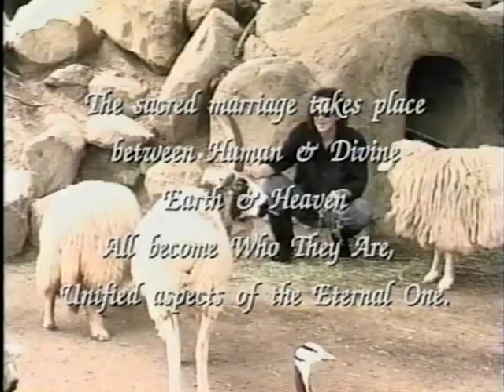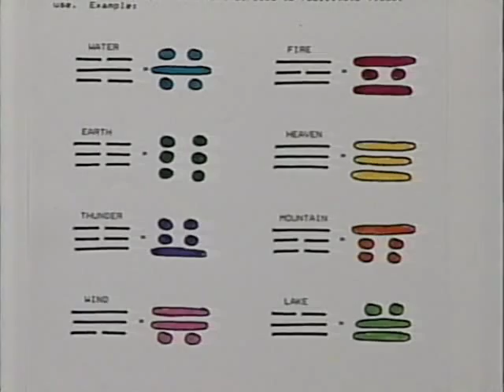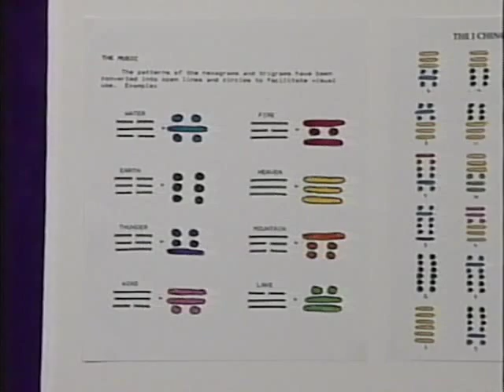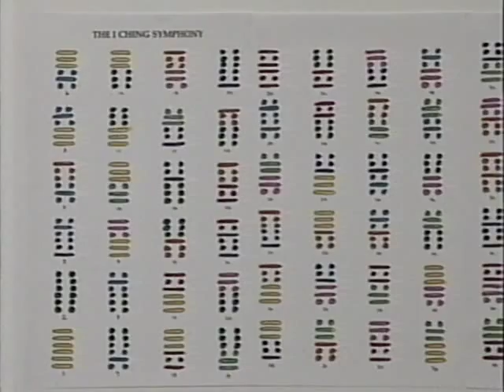Bridging Heaven & Earth Show # 73 with Kevin Ryerson and the Music of Lori Ann David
Kevin is a world renowned author, lecturer, award winning consultant, and expert intuitive. He explores intuition, past lives, soul awareness, creative power, altered states of consciousness, futurism, and other of the most relevant issues of our time. Kevin's work is featured in books, films, and throughout the media, both nationally and internationally. He provides experiences that dramatically touch and change people's lives. His stated life work is dedicated to bridging the gap between science and spirituality. between heaven & earth.

Lori Ann is a true renaissance woman--an organic farmer, shoemaker, fashion model, pilot, landscape architect, musician, and artist.She describes herself as a conduit of lifeforce made manifest. One of the common threads through her life has been rhythm...in daily life, dance, ceremony, and ritual. She has long used many types of drums and percussive tools from various cultures to balance the inner world of harmony, creativity, energy, and peace. Lori Ann has studied Flamenco, Middle Eastern, and African drumming as well as worked in-depth with shamanic cross cultural tools of rhythm for healing.